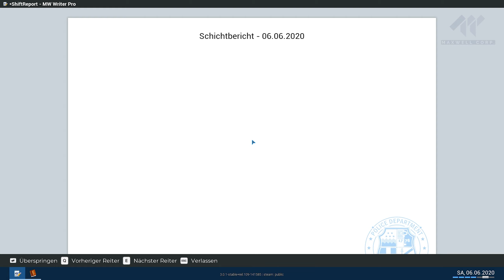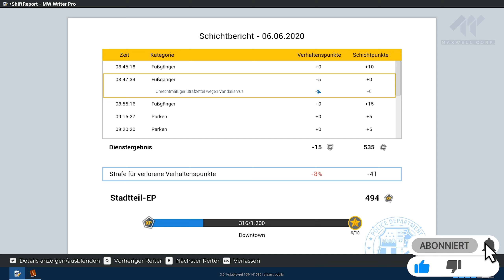POLICE SIMULATOR 👮🏼‍♀️ 13| Wo sind die Drogenhändler? | Patrol Officers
LET'S PLAY - POLICE SIMULATOR: Patrol Officers | Deutsch Gameplay German

INFOS ZUM SPIEL:
ENTWICKLER: Aesir Interactive
PUBLISHER: astragon Entertainment
VERÖFFENTLICHUNG EARLY ACCESS: 17. Juni 2021
GENRE: Simulation, Adventure
ALTERSBESCHRÄNKUNG: USK /, PEGI /
PLATTFORM: PC-Steam